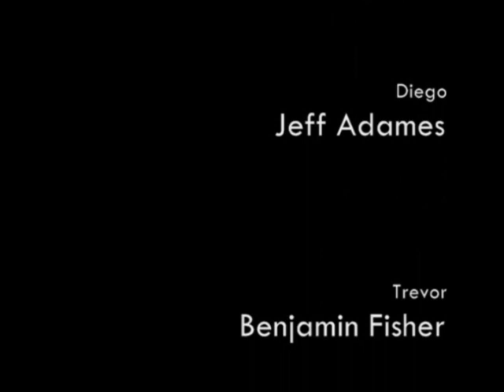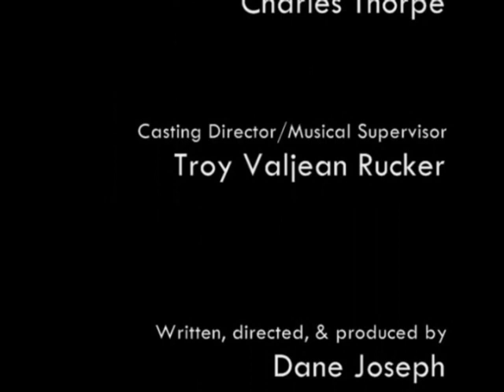Drama Queenz - Episode 6 - "Simple Little Things"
Eye cream?  Check.  Shampoo?   Check.  Illegal black market Taser?  Check.  It turns out that a beautiful, six-hour vacation to the world famous Coney Island was just what the boys needed to reinvigorate their existence. Besides possibly acquiring a mild case of black lung due to local pollution, things seem to be looking up for Preston, Davis and Jeremiah. Preston, finds himself spending more time with an enthusiastic Trevor, while Davis seems unable to escape Diegos magnetismno matter how hard he tries.  This unexpectedly leaves Jeremiah alone, as he tries to deal with his estranged relationship with Donovan.  As the boys quickly learn, just when you think its safe to go back into the water, life emerges to take a huge bite out of your

Starring:
Dane Joseph-Jeremiah
Kristen-Alexzander Griffith-Davis
Troy Valjean Rucker-Preston

Co-Starring:
Fred Ross-Donovan
Jaylen Sansom-Tristan
Jeff Adames-Diego
Benjamin Fisher-Trevor

Featuring:
Kevin Martinez-Mike

Guest Starring:
Jonathan Marbali-Audition Monitor

*Contains adult language and themes